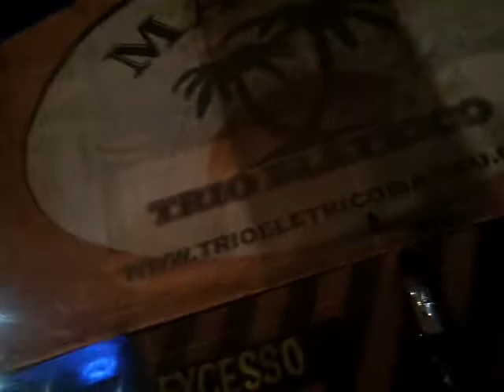Gama Parada Gay 20120812 182834